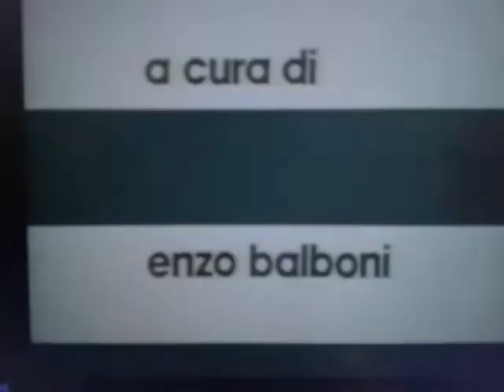Trenta minuti giovani show con Silvia Pepitoni spezzone